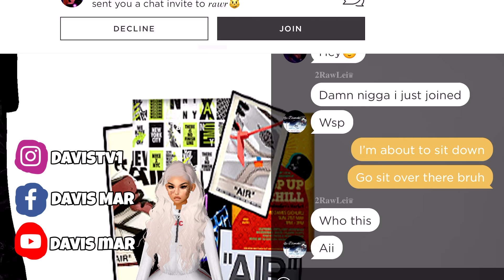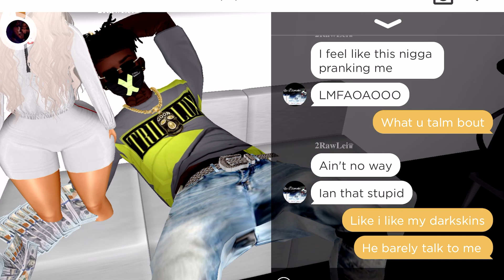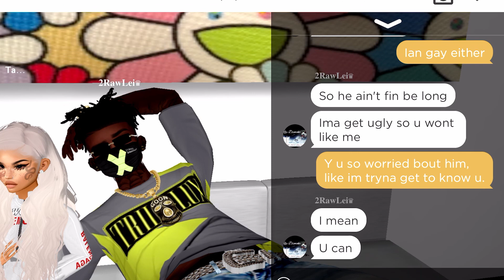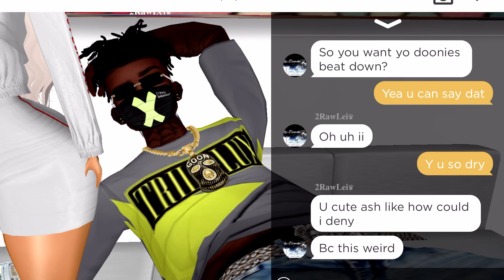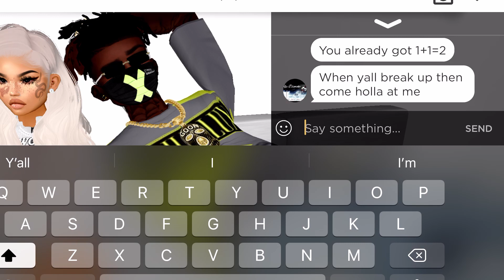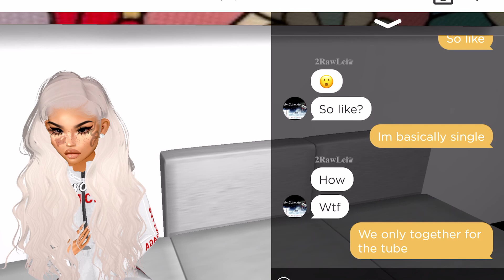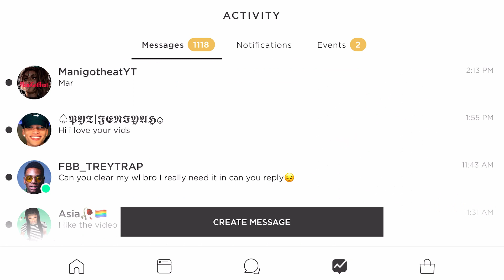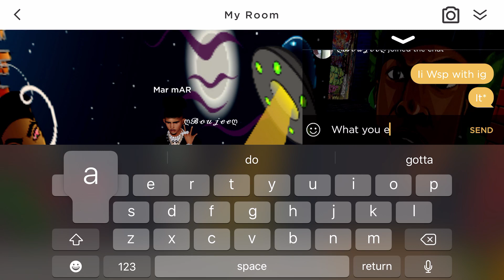MAKING MY GIRLFRIEND Flirt With My Friend ON IMVU *Leads To*